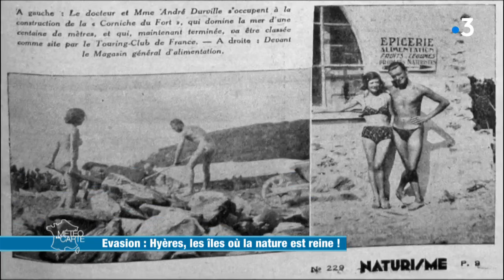Hyères, les îles où la nature est reine ! - Météo à la carte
Météo à la carte prend des airs de vacances avant l’heure et vous offre une visite des Îles d'Or au large de Hyères. Chaleur, eau cristalline et pinède, le dépaysement est assuré, de Porquerolles à Port-Cros en passant par l’île du Levant.

RÉAGISSEZ
Hashtag